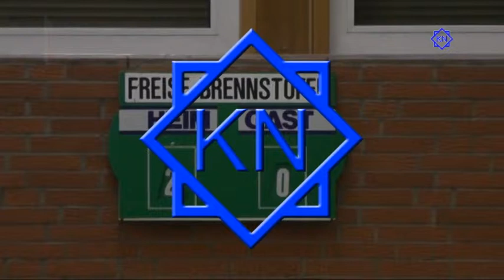TuS Einigkeit Kirchberg VI : TV Lautenthal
Ein Doppel aus der Begegnung TuS Einigkeit Kirchberg VI gegen TV Lautenthal vom 13. Februar 2014